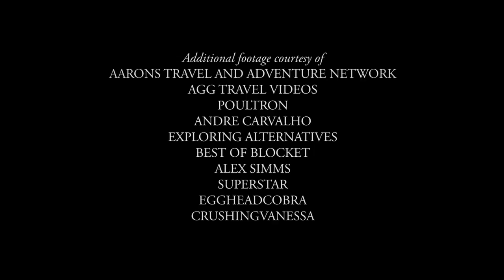SHIT HAPPENS - At Zion National Park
Scenic splendor becomes the backdrop to a nightmare when malt liquor is introduced to an impressionable teen.
Directed & edited by Ryan Worsley
Produced by Emma Jones & Ryan Worsley
Zion timelapse footage by Matt Bowen
Thanks: Aron Knapp, Barbara Aceti, Jake Stratton, Emma Jones, Travis Priest, Cynthia Little, Liam Audette, Andy Audette, Kris Kristensen, Michael McCabe, Michael Walton
Shit Happens - True stories about people shitting their pants in public.